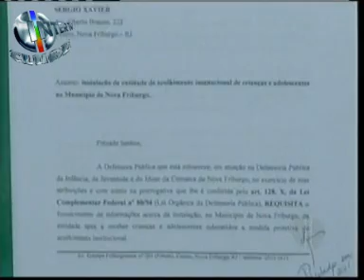Último RJ InterTV 2ª edição antes da descentralização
Esse foi o último RJ InterTV 2ª edição transmitido para a Região Serrana e Região dos Lagos, em 21/12/11, antes da descentralização total. A Região Norte e Noroeste já possui telejornal próprio desde 21/11/11. Agora todas as emissoras da InterTV no Rio de Janeiro geram seus próprios RJ InterTV 2ª edição. Os demais telejornais permanecem sendo exibidos para todas as regiões de cobertura, normalmente.